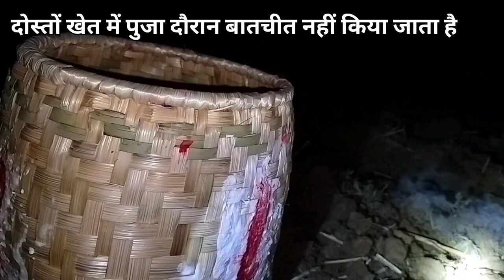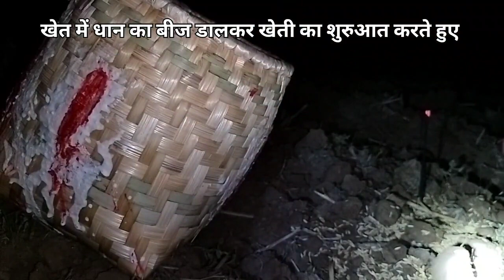गांव देहात के लोग रहिन पुजा में क्या करते हैं || Pawan Mahto Vlog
rohin puja
Rajrappa tour
Jharkhand tourism rajrappa
went to graze goats
Fish recipe
Dehati Fish recipe
Fish recipe
Fish Curry
Shaadi vlog
Wedding reception
Cute couple
Cute Couples
Chaiti parab
Chaiti puja
Vaishakhi parab
Baishakhi puja
Drumstick food
Munga suti
Sonhla suti
vlog
vlogger
Blogs
Hindi vlog
Vlog in india
indian vlogger
Deshi vlogs
daily vlogs
daily vlog
Khushi Raj vlog
Cute couple vlog
Cute couple
gaon ka ladka
rangila family
rangila family vlogs
rangila family Official
rangila family ka video
Anand a3
Science wala shankar vlog
Village food
jharkhand vlog
manoj Dey
Village Lifestyle
Nandini
Dileep soni vlog
dileep soni blog